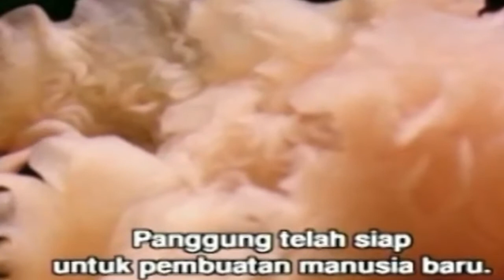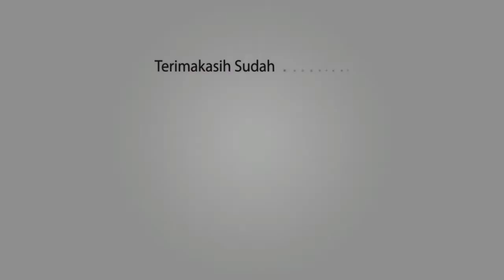4 TIPS IBU HAMIL - AGAR KULIT WAJAH CERAH TANPA JERAWAT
Banyak calon ibu hamil muda yang mengeluh karena pada masa awal kehamilan memiliki wajah yang kusam dan berjerawat, oleh karena itu pada video kali ini kami akan membahas tentang 4 TIPS IBU HAMIL – AGAR KULIT WAJAH CERAH TANPA JERAWAT cara berikut sangat mudah untuk dilakukan, akan tetapi cara ini membutuhkan konsisten setiap hari, sehingga wajah para ibu hamil muda dapat kembali cerah tanpa jerawat.

Langsung aja yuk simak ulasannya yang berikut ini!!!

Video terkait yang sebaiknya anda tonton :
7 TIPS IBU HAMIL - AGAR ANAK PINTAR DAN CERDAS
5 TIPS IBU HAMIL - AGAR KULIT ANAK PUTIH BERSIH
7 TIPS IBU HAMIL - MAKANAN YANG HARUS DIHINDARI IBU HAMIL

Tips IBU HaMiL chanel memberikan informasi tentang cara-cara agar calon buah hati sehat di dalam kandungan dan dapat lahir dengan normal insyaallah. Video-video dan foto-foto ini telah melewati berbagai riset dan penelitian serta dikemas secara countdown.

OK!